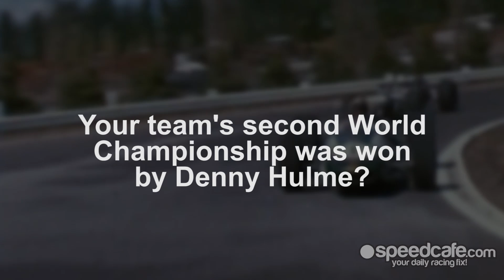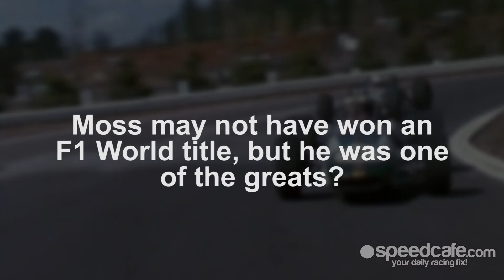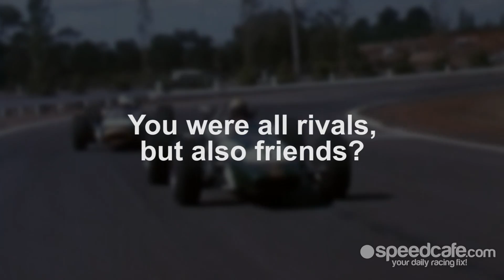Sir Jack Brabham - Part II - The Drivers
Australia's greatest grand prix driver Sir Jack Brabham gives his thoughts on the legendary drivers of his era.